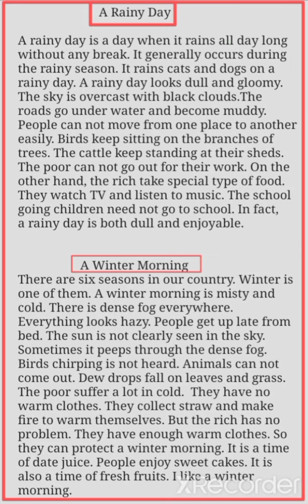𝗔 𝗥𝗮𝗶𝗻𝘆 𝗗𝗮𝘆 ,𝗔 𝗪𝗶𝗻𝘁𝗲𝗿 𝗠𝗼𝗿𝗻𝗶𝗻𝗴